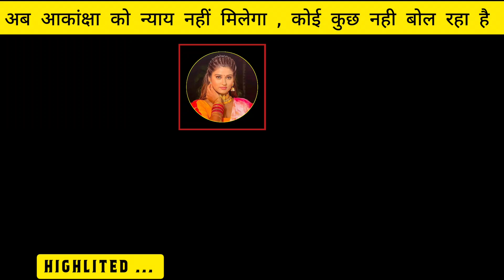आकांक्षा दुबे Viral Video ! Akanksha dubey ! Akanksha dubey news ! Akanksha dubey deth !akanksha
Your Queries 📝
आकांक्षा दुबे Viral Video !
Akanksha dubey !
 Akanksha dubey news !
 Akanksha dubey deth !

  Your Queries 📝

Hashtag ✍️
akanksha dubey ka news
akanksha dubey latest news
akanksha dubey new song
akanksha dubey news
akanksha dubey news today
akanksha dubey song
akanksha dubey suicide
bhojpuri actress akanksha dubey
bhojpuri actress akanksha dubey death